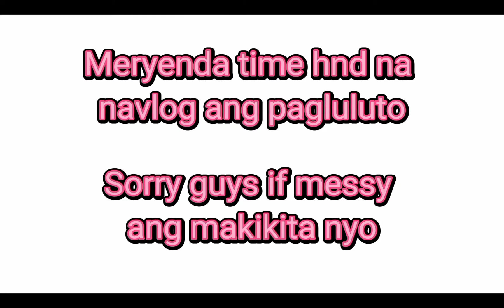Buhay Probinsya Esp 1 |Mherdz Sombilla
Buhay Probinsya
Probinsya